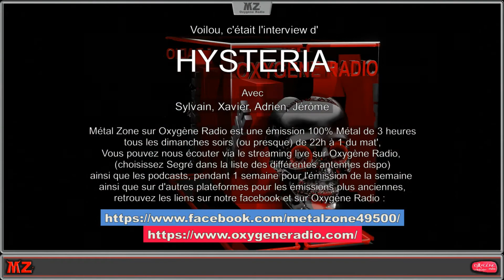METAL ZONE Oxygène Radio - L'interview d'HYSTERIA au MUSCADEATH 2022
Salut,
Voici l'interview des San-Priods d' HYSTERIA, groupe de Death Metal d'Auvergne Rhône Alpes qui s'est formé en 1996
l'inteview à eu lieu le 1er octobre 2022, lors de leur date au Muscadeath à Vallet, dans le 44

Métal Zone sur Oxygène Radio est une émission 100% Métal de 3 heures
tous les dimanches soirs (ou presque) de 22h à 1 du mat',
Vous pouvez nous écouter via le streaming live sur Oxygène Radio,
(choisissez Segré dans la liste des différentes antennes dispo)
ainsi que les podcasts, pendant 1 semaine pour l'émission de la semaine
mais encore aussi sur d'autres plateformes pour les émissions plus anciennes,
retrouvez les liens sur notre facebook et sur Oxygène Radio :